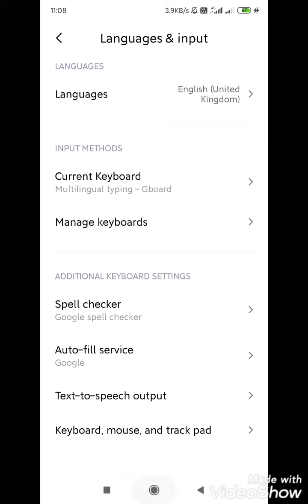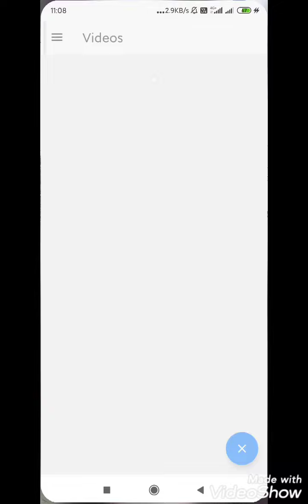how to change YouTube video views count in million youtube video view in lakh and crores iFixItTamil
how to change youtube view from lakh/crore to million || easy || 100% work ,
YouTube's Android app has started showing view counts as lakhs and crores for some users in India. In this video I’ll show you how to change YouTube view count from lakhs or crores to millions or billions in YouTube android App . Or how to change from millions or billions to lakhs or crores. youtube youtubeviewcount changeyoutubeviewcount यूट्यूब की व्यू सेटिंग कैसे चेंज करे! (youTube ki view setting kese change kare) YouTube changes view count numbering format to display in lakh and crore Earlier view count beyond 100000 was shown as 100k why it has changed to 1 lakh 1 million has changed to 10 lakhs.. How do we reset to previous format.. Lakhs format is disturbing. YouTube has been introducing new features to its platform lately like UPI support, Dark Mode toggle, voice search for cast, and more. On similar lines now, YouTube has made a change in the view count numbering format displayed on videos. The view count of YouTube videos on the Home Page and Trending section is now displayed in lakh and crore instead of million and billion, and it is not showing on channel pages yet. View count of videos that have crossed 1,00,000 are now displayed in lakh instead of hundred thousands (100K and so on) and videos that have crossed 1,00,00,000 views are displayed in crore instead of 10M and so on. For instance, the first video in the screenshot below has crossed 11,00,000 views and now it is displayed as ’11 lakh views’ instead of ‘1.1M views’. YouTube me view kese badle million me. YouTube ki setting ko million m karna. YouTube me million billion ko lakh crore m kare. view ko lakh, crore se million, billion me kare. view ki settings ko change kare.. new update YouTube view setting lakh, crore se million and billion me karna. YouTube view count number change from lakh, crore to million and billion.. sari view ki setting ko change karna sikhe.. view setting ko kese change kare.. setting ko change kare view count ko lakh crore se million billion m kare. YouTube view ko lakh crore se k and m me kare. lakh, crore to k, m. YouTube setting new update. view setting change ho gai hai. view setting change kare. view setting kese change kare. view setting change kese kare. YouTube setting change kese kare. setting view wali kese change kare. auto YouTube setting kese change kare. all YouTube view count setting change kare. view count setting change. change setting ko vapis set kese kare. view count setting ko set kare. youtube ki setting kaise change kare. setting kaise change kare. YouTube setting kaise change kare. Bring back Million and Thousand (M&K) on YouTube. Steps to change Lakh and Crore to Thousand and Million on Mobile: YouTube India came up with the new change, which most of the people didn't like. The views count on the YouTube views and Subscribers were changes from K (Thousands) and M (Millions) to Lakhs and Crores. Here are the steps to bring them back. Solution on Mobile: Change your mobile language sett,

try it first, Try it first, Try It First, TRY IT FIRST